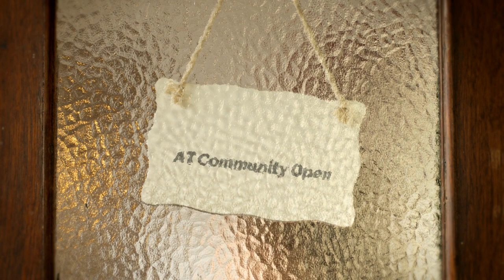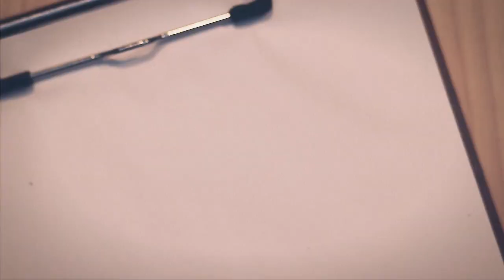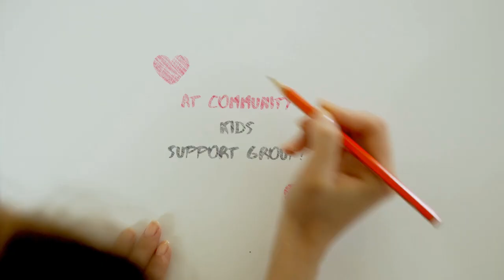Ongoing Support for Parents Raising Kids with Child Anxiety or OCD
Are you tired of feeling lost, alone and at your wits end when it comes to your child’s anxiety or OCD?

There are so many parents out there just like you, who are second guessing their approaches, going to bed feeling exhausted and overwhelmed, only to wake up and do it all over again.

If that sounds familiar, then I am about to throw you a life preserver.

No longer do you have to feel like you are getting swallowed up by an unforgiving sea of stress and confusion.

No longer do you have to feel like no one gets your struggles.

No longer do you have to wait for weeks or even months to get guidance, answers and a real plan to help your child.

In the AT Parenting Community you’ll get that and so much more. The community has something to offer everybody.

If you are looking for classes, videos and resources, you’ll find a treasure trove.

If you are looking for connection and community, you’ll love the private facebook group, the website forums and the monthly zoom calls where you’ll get crazy amounts of support. And there is even direct support for your kids and teens.

Regardless of what you are looking for or what type of support you need, you’ll find it overflowing in the AT Parenting Community.

One 55-minute session with a therapist can cost you upwards of $200. One support group meeting can cost you around $40. One online class can cost $127.

But for $30 a month, the cost of only one therapy co-pay, you get 24 hour/7 day a week support not only from an anxiety & OCD child therapist, but from hundreds of parents just like you.

You also get access to over $250 worth of my online classes, weekly live classes and monthly zoom support group calls for you and for your child.

But what you’ll really be getting is confidence. Confidence to know that you are approaching your child’s issues in the best way you can and the confidence to know that you don’t have to do this alone.

I only open up the AT Parenting Community a few times a year - and this is one of those times! But if you want to join, you need to hurry because the doors close back up in a few days.

Doors will close soon.

Parents do you need more support with child anxiety or child ocd?

Here’s are resources I offer parents 👇🏻❤️

Get a free PDF on some of the most common reasons why kids are scared to sleep:

Online Classes:

Handling Difficult Behavior in Kids with Anxiety or OCD

Crush Social Anxiety (for adults too)!